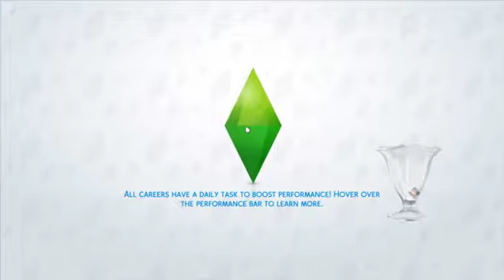Sims 4 Legacy Challenge pt 7a